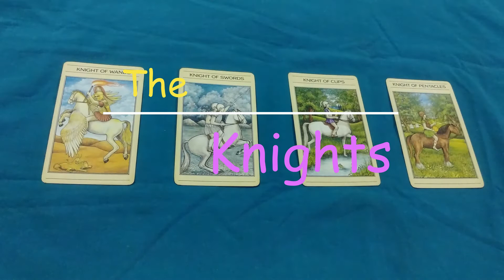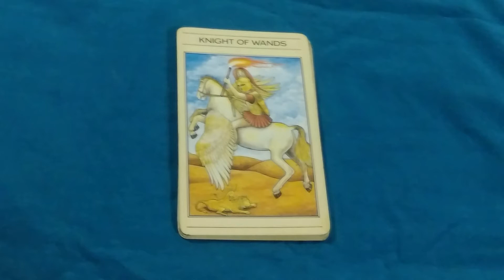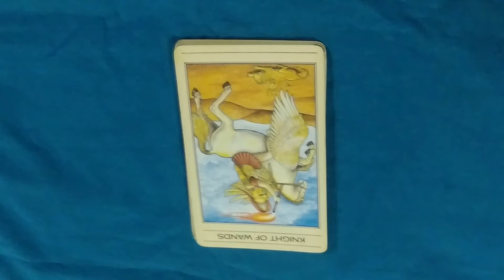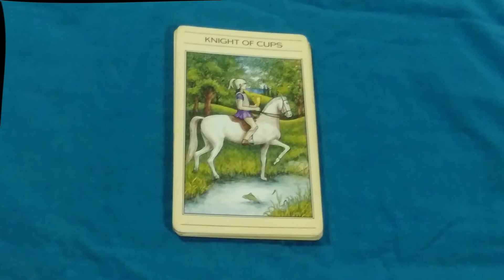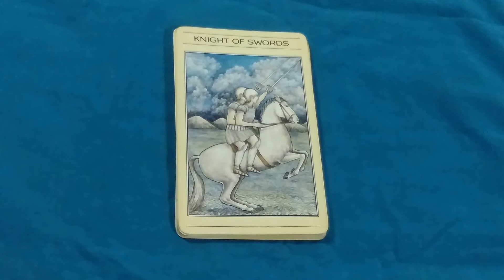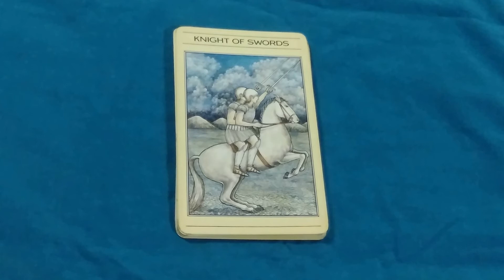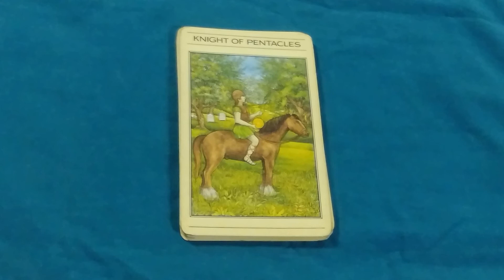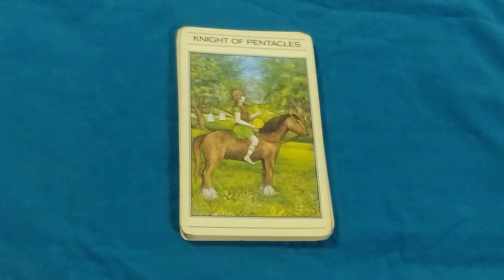Tarot Talk - Knights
This begins our introduction to Tarot Divination series.
A brief and simple explanation of the concepts involved in the most Popular system of divination known in this time epoch.

Special Thanks to my Momma for giving me her Tarot deck 20 years ago, which is the deck featured here, The Mythic Tarot  Juliet Sharman-Burke and Liz Greene.

If you appreciate this content show ya love.